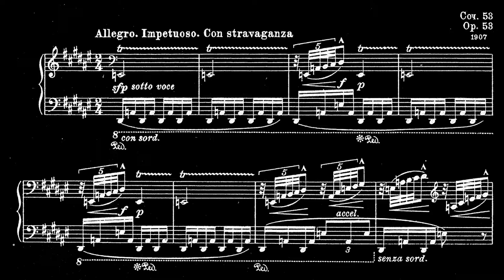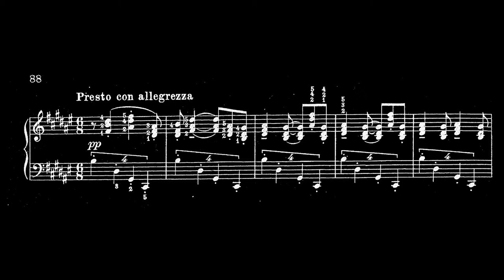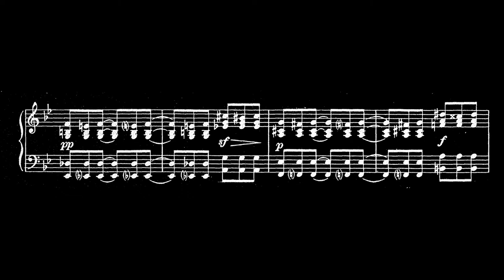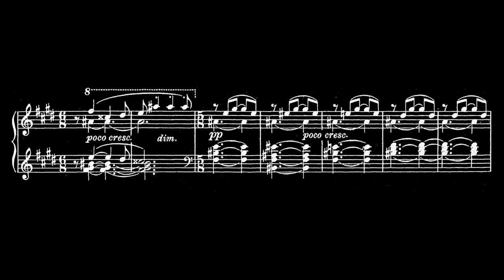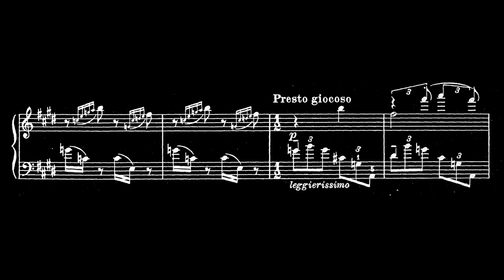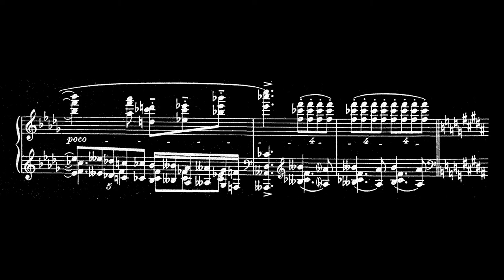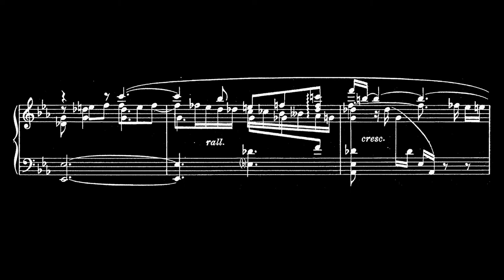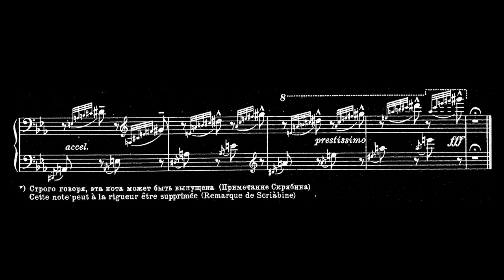Alexander Scriabin - Sonata No. 5 Op. 53 (John Ogdon)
Composer: Alexander Nikolayevich Scriabin (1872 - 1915)
Pianist: John Ogdon (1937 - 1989)

Scriabin started writing this sonata around 1907. This was his first sonata to be written in one movement, a format he retained from then on. The sonata is by any means, musically and emotionally complex, making it one of the hardest pieces in the piano repertoire.
Scriabin in 1907 lived in Paris. Still, he was not comfortable living there because he couldn´t play piano the way he wanted. So, he moved to Laussane, Switzerland with his pregnant wife Tatiana Fyodorovna Schlözer.
Scriabin in one letter to her friend Margarita Morozova, said "... It is a big poem for piano and I deem it the best composition I have ever written. I do not know by what miracle I accomplished it ..."
Five months after its completion, Scriabin published the work himself in Lausanne, producing an edition with 300 copies. He later gave the autograph as a present to his pupil Alfred La Liberté.
The work was premiered on 18 November 1908 in Moscow by pianist Mark Meitschik.

Scriabin included an epigraph to this piano sonata, extracted from his essay Le Poème de l'Extase:
" I call you to life, O mysterious forces!
  Drowned in the obscure depths
  Of the creative spirit, timid
  Shadows of life, to you I bring audacity!"

The piece is in sonata form: introduction, exposition, development, recapitulation, and a coda.
00:02 Allegro-impetuoso-con stravaganza
00:14 Languido
E X P O S I T I O N
01:49 Presto con allegrezza
03:06 Meno vivo
04:20 Allegro fantastico -  Presto tumultuoso esaltato
D E V E L O P M E N T
04:44 Languido
06:48 Leggierisimo volando - Presto giocoso
07:04 Meno vivo
07:54 Allegro fantastico - Meno vivo
08:17 Allegro
09:01 Prestissimo
09:11 R E C A P I T U L A T I O N
11:13 C O D A (Allegro)

I use white notes/music notation because I watched this type of videos a time ago during nights while studying, and it really made my eyes kinda irritated. I started inverting the colors of my sheet music and it made it more comfortable. So I wanted to experiment how would it look like on a video.